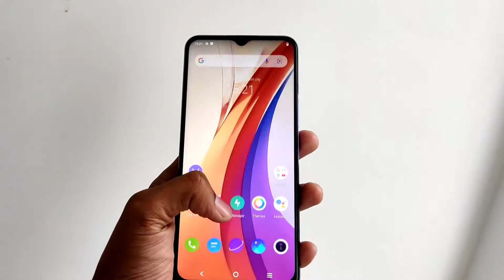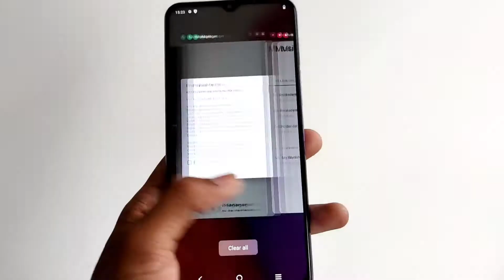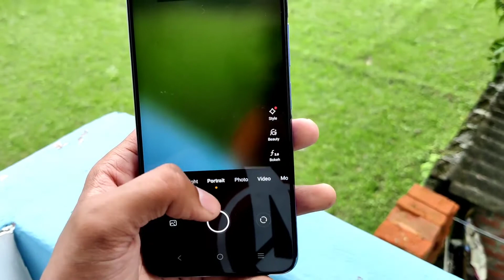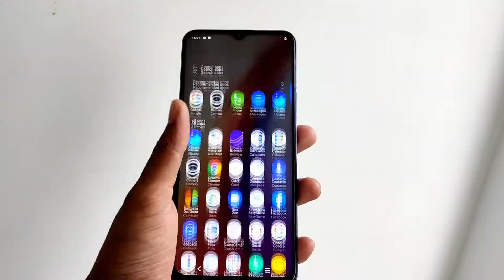IQOO Z3 Unboxing and Review 🔥| After Use of 10 Days | Best Phone Under 20000?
Hello Dosto
In this I did quick unboxing and quick specification details as well as I did full review of IQOO Z3 after use of 10 Days
and explain in full details about IQOO Z3 that I experienced in these 10 days